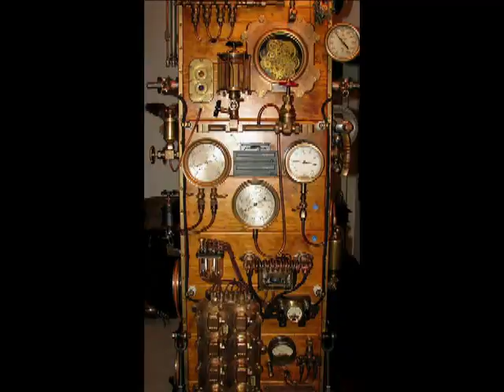FrankensteinPC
How to build your very own Frankenstein PC and shock the f*ck1ng Universe.

Use spare parts and SKUs assembling together in a non linear method.

Also available FrankEinstein PC for demanding Users